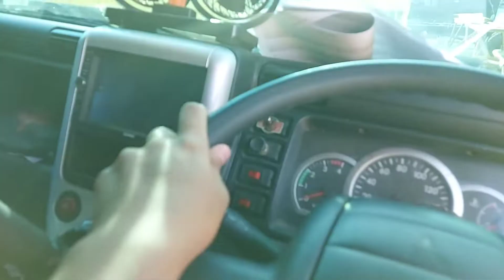Tahun Baru MBM Banjir Unit Bisa Cash Dan Kredit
Yang Berminat Bisa Hubungi
Ferdy